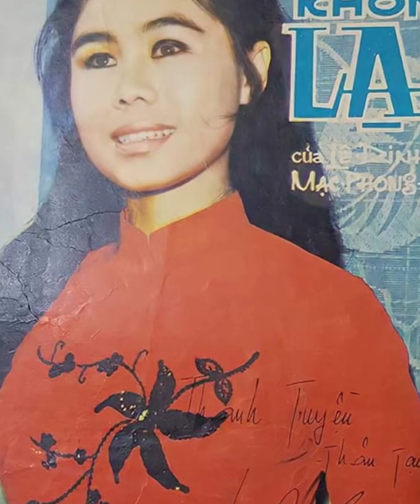Thanh Tuyền - Duyên Kiếp | Pre 1975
Nhạc phẩm: Duyên Kiếp
Tác giả: Lam Phương
Ca sĩ: Thanh Tuyền trình bày
Thâu âm trước 1975.
Lâm Đình Phùng là tên thật của nhạc sĩ
Lam Phương (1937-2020), một nhạc sĩ rất
nổi tiếng trước năm 1975.
Vì sao ông chọn bút danh Lam Phương?
Ông cho hay trong một lần phỏng vấn:
“Tôi thích màu xanh lam, là màu của hy
vọng. Tôi hay nhìn về phương trời màu
xanh, luôn luôn phấn đấu thắng nghịch
cảnh để vươn lên trong cuộc đời..."
Ông là một trong những nhạc sĩ tiên
phong của nền tân nhạc tại miền Nam Việt
Nam với hơn 200 bản nhạc.
Những ai yêu nhạc Lam Phương đều có
thể thấy rằng ông rất hiếm khi viết thể loại
nhạc vui tươi. Theo lời bạn bè của nhạc sĩ
Lam Phương, khi viết các bản nhạc rộn
ràng như: “Bài tango cho em”, “Chỉ có em
“Thiên đàng ái ân”...là lúc nhạc sĩ Lam
Phương đang hạnh phúc trong tình yêu.
Với nhạc tình ca, có thể nói ông là một
suối nguồn trong nền tân nhạc miền Nam
Việt Nam trước năm 1975.
Lời nhạc:
Anh ơi nếu mộng không thành thì sao
Non cao đất rộng biết đâu mà tìm
Đường đời mịt mờ vạn nẻo về đâu
Mong chờ duyên kiếp đưa lối bắc cầu

Anh ơi nhắc lại phút xưa gặp nhau
Trên đê vắng người lúc tan chợ chiều
Ngại ngùng mỗi lần anh đến làm quen
Má em ửng hồng vì quá thẹn thùng

Anh ơi nhớ chăng thuở ấy
Mỗi khi bóng chiều xuống dần em về trên quãng đường xa
Gặp anh dù không dám cười
Nhìn nhau, nhìn nhau mà lòng vẫn vui

Anh ơi phải chăng đến khi chiều ấy
Đôi tim ước mộng bấy lâu thành lời
Dù rằng dòng đời ngăn cách tình ta
Phút giây ban đầu mãi không phai nhòa